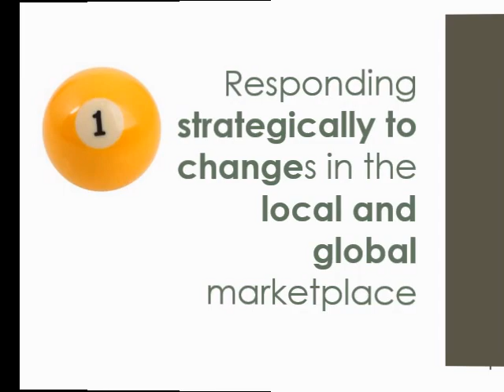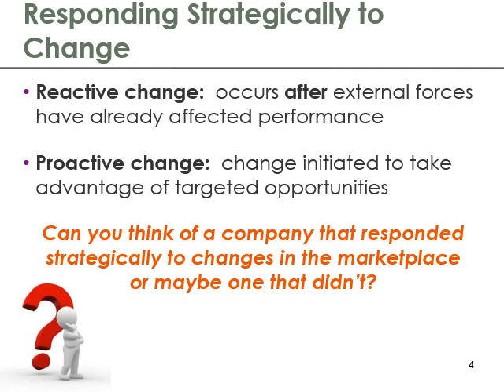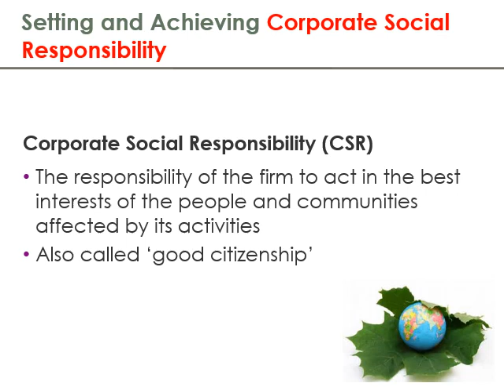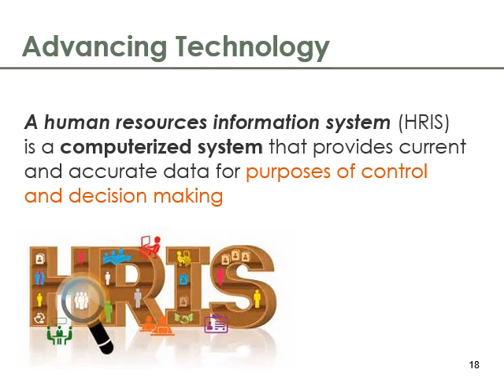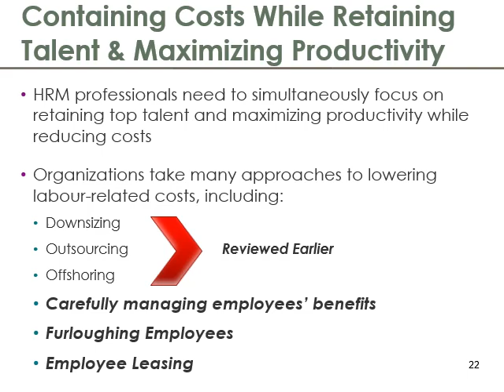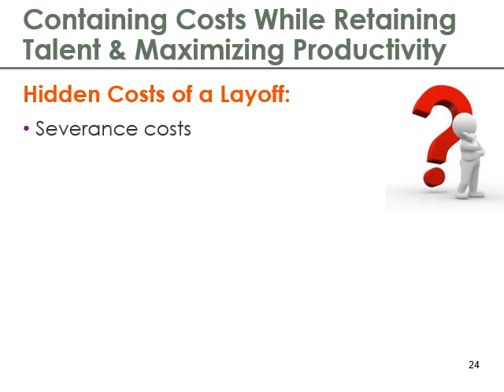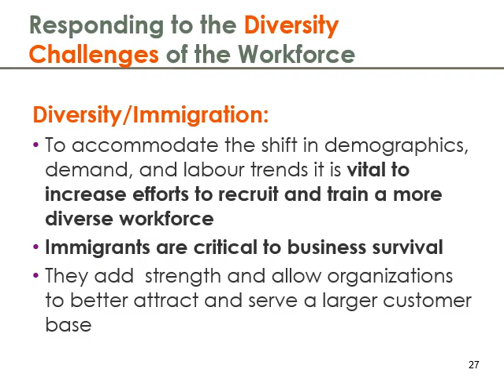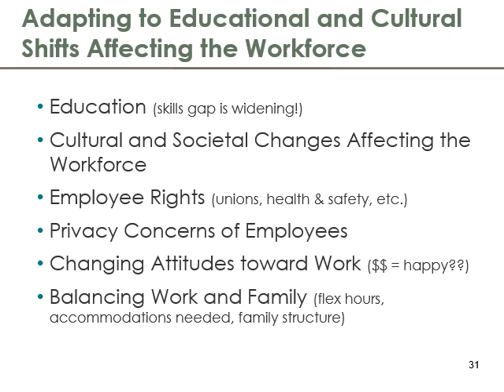Chapter 1 part 2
HRM 1200 Chapter 1 part 2 - the 6 key competitive challenges explained